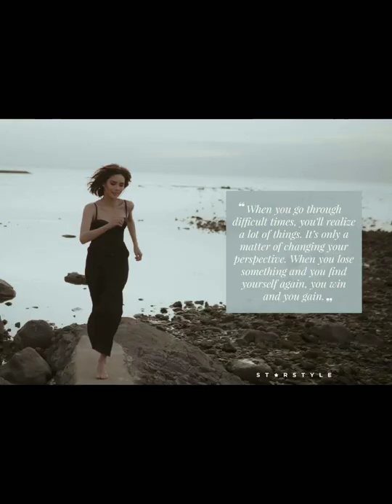MAGANDANG DILAG ft. Erich Gonzales😱💯 by jm bales